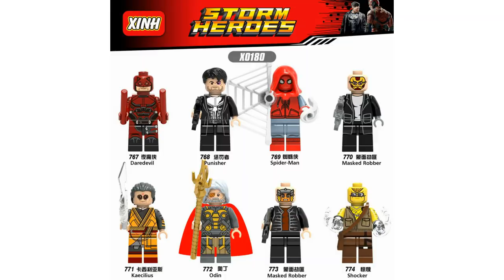LEGO СОРВИГОЛОВА С АЛИЭКСПРЕСС